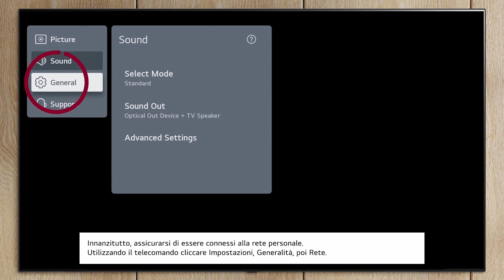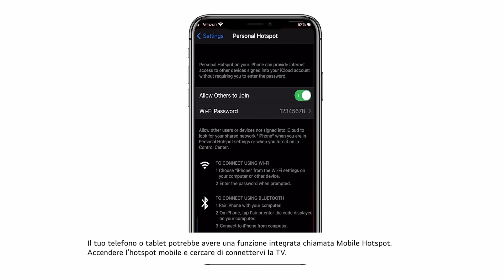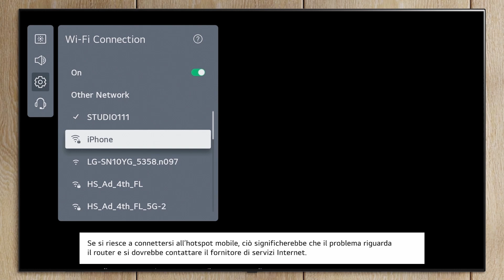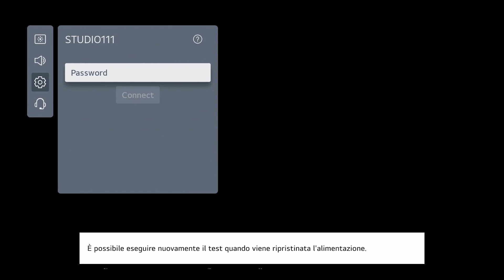TV LG | Risoluzione problemi di connessione Wifi nelle Smart TV LG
Video guida risolvere i problemi di funzionamento del Wifi nelle Smart TV LG

00:00 Introduzione
00:20 Controlli
03:12 Informazioni aggiuntive

📹 Questo video è stato prodotto da LG Electronics USA, pertanto, le informazioni contenute in questo video potrebbero essere leggermente diverse dai prodotti venduti nel tuo paese. Fondamentalmente, è stato prodotto in italiano, ma puoi cambiare le impostazioni dei sottotitoli per guardarlo nella lingua che desideri